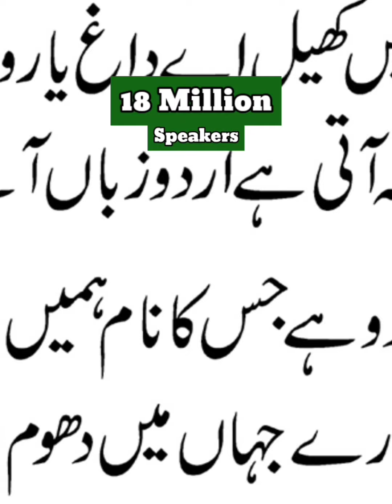What if Durrani Empire Reunited Today | Country Comparison | Data Duck